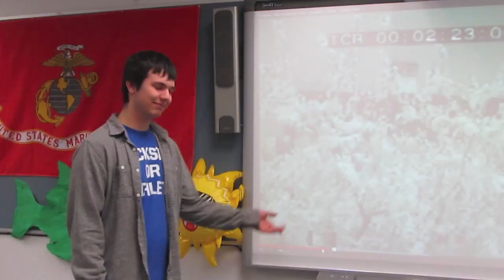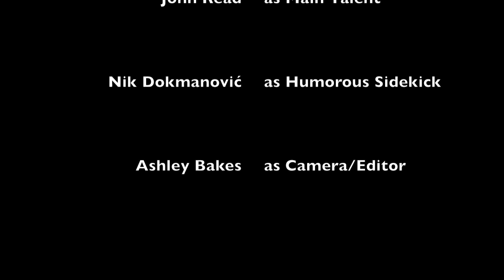The John Read Experience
A funny, one-day filmed video starring John Read.